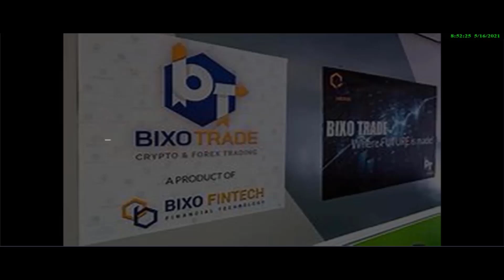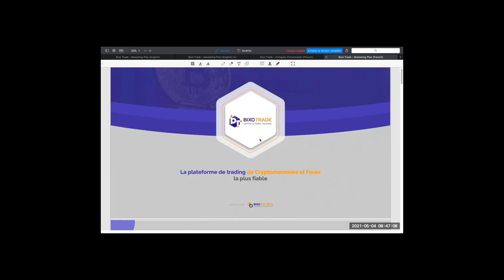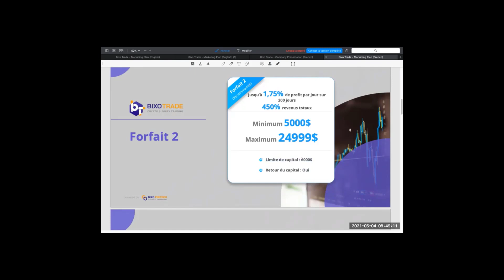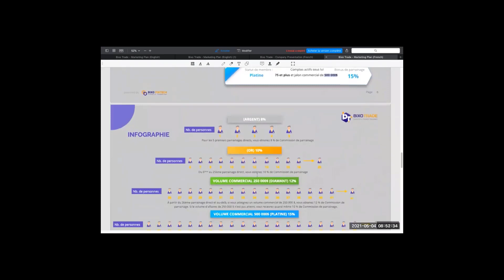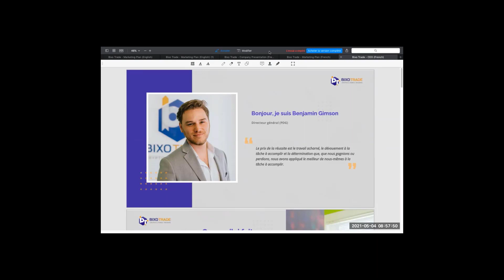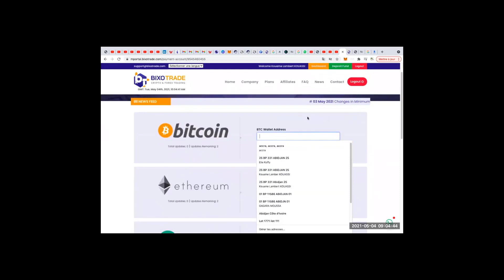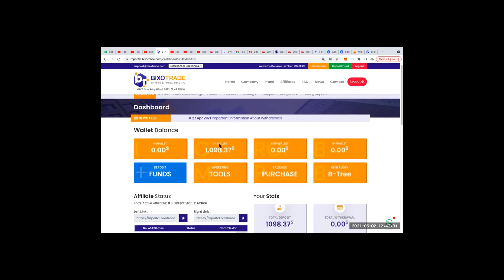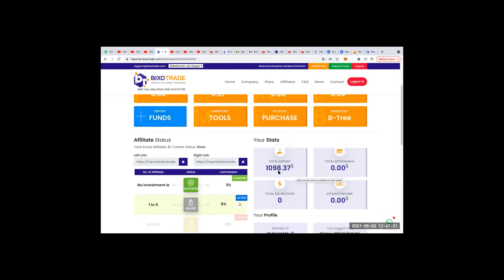BIXOTRADE URGENT 🤑🤑⭐BIXOTRADE MON AVIS 👉NOUVEAU 🚨BUSINESS RENTABLE🚨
Voilà les liens d'inscription à bixotrade , c'est à vous de faire le choix du lien pour te positionner.

Voilà la vidéo qui t'explique le  business de A à Z
SIEGE SOCIAL AU  ROYAUME UNI , HONG-KONG, ÉTATS UNIS
Voici le résumé du business :
🚨 BIXOTRADE 🚨

VOICI LES BUSINESS QUI PAIENT  TOUS LES JOURS  PREND POSITION MAINTENANT
PREND POSITION MAINTENEANT                                                                                                            💫👇💫💫💫👇👇👇👇👇
TON LIEN D'INSCRIPTION
FRANCHISE ici👉berjul3 / congo
Description et Crédibilité de WOZUR
💥💥💥💥💥 ⛽ GRÂCE À PETRONPAY : Voici le lien👇👇👇👇 🖕🖕🛢️⛽⛽⛽⛽⛽🛢️🛢️🛢️ 🔥🔥🔥🔥🔥💫 DEVIENS UN ECO-ENTREPREUNEUR DANS LES ACTIFS DE L'ORGANISATION GREEN GOLD
✨✨✨🤑🤑🤓💫🔥 📢📢📢COMMENT MONETISER💰💲💰💲💰 CHEZ GOLDEN WAY GROUPE ?
💥L' or est plus que de l'argent
 💫💫💥⭐💫✨👌                                                                                                                                                          AI.MARKETING merveilleuse opportunité
Voici le lien d'inscription👉 pour avoir ton robot publicitaire 35% par mois.                                           🔥💫🤓✨🤑🤑🤑⭐💥 Lien d'inscription Bixotrade Crypto, Forex_Trading 400 % basée sur L'Intelligence Artificielle.